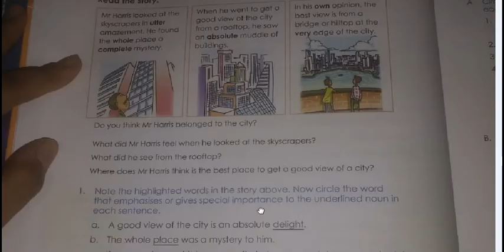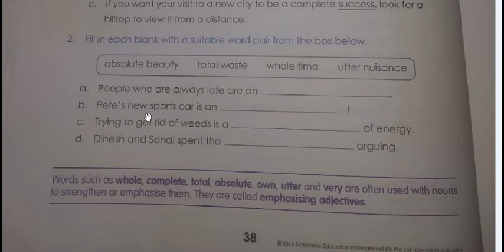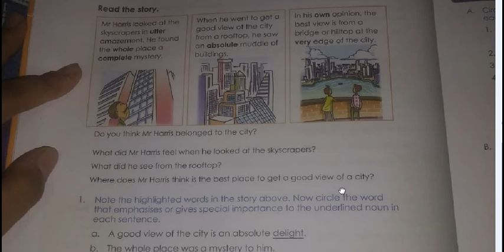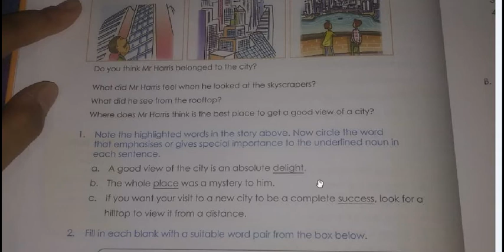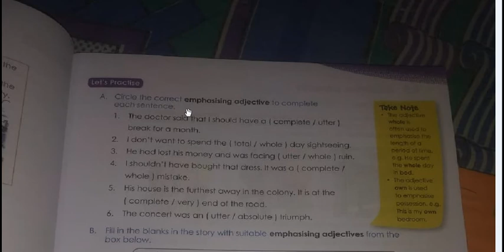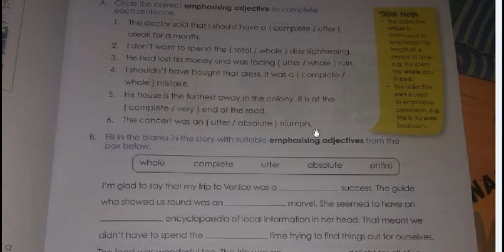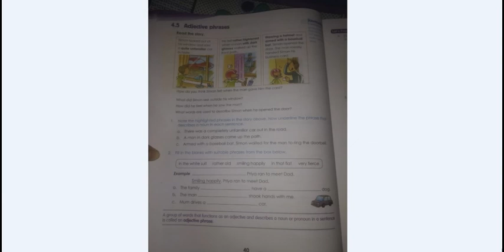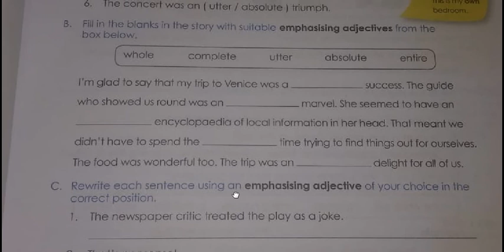Class 5 HolyChild English Grammar (Page 37 to 39)